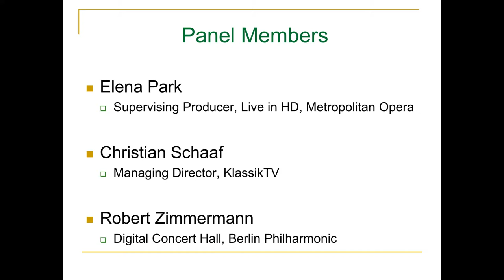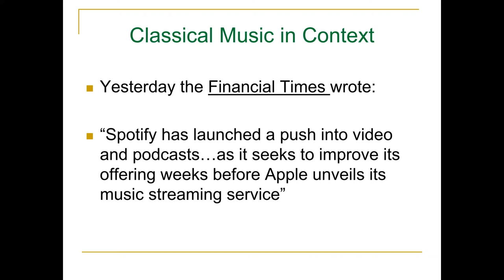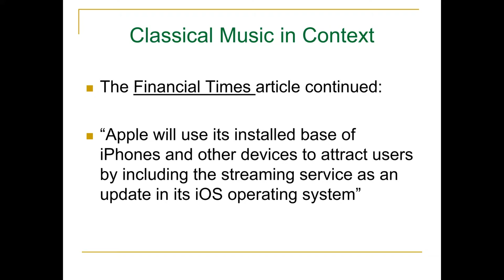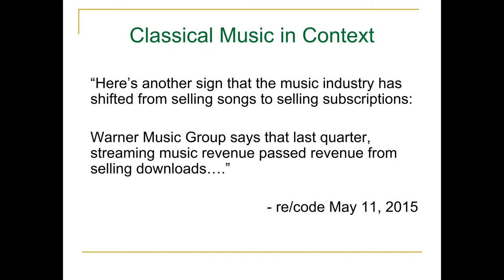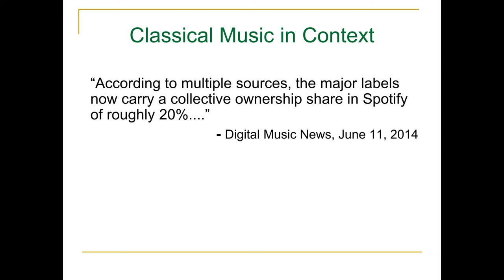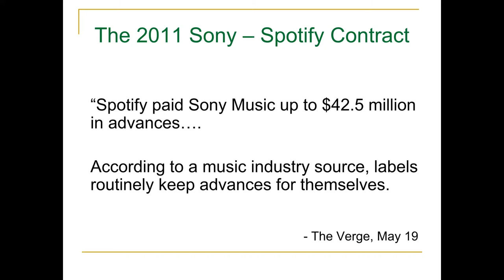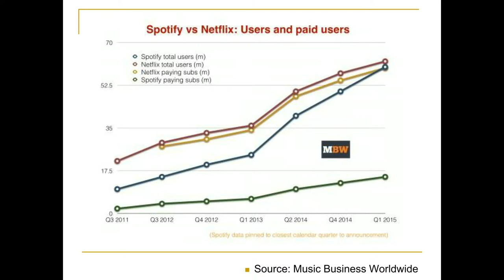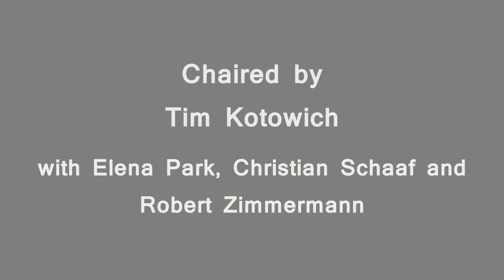Context and Convergence in Music Streaming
Tim Kotowich presenting at Classical:NEXT 2015 together with Elena Park, Christian Schaaf and Robert Zimmermann

Future roles of concert venues, broadcasters, labels & video

That more and more classical music listeners and viewers are using music streaming services comes as no surprise. A January 12 article on the Bloomberg Business website reported Spotify has announced they now have more than 60 million active users, with 15 million paying subscribers, which underlines how mainstream (excuse the pun), streaming services have become. In addition to the services from Google Play, including You Tube, to Deezer, which offer many musical genres, several initiatives specifically focus on classical music, including, among others, DG Discovery, Composed (a partnership between Decca and Classic FM), Qobuz (which works with Gramophone magazine) and Naxos Music Library. Simultaneously, broadcasters and venues are entering the fray with their own streaming services.

This converging and highly-competitive distribution channel raises a number of challenges and issues for classical music stakeholders, from artists to listeners of recordings and live performance audiences, and all parties between, including concert venues, labels, broadcasters and physical distributors.

This session will explore some of these challenges and issues, including:

As broadband and mobile technology evolves, will classical consumers place greater emphasis on video rather than only audio?

Can a digital concert hall offering their artistic output co-exist with platforms offering larger ranges and multiple sources of repertoire?

Can broadcasters’ programming thrive in a world of individual and shared playlists?

TIM KOTOWICH (US/Germany) is Partner of MusiConsult

ELENA PARK (US) is Supervising producer of the Metropolitan Opera

CHRISTIAN SCHAAF (Germany) is the Managing director of Klassik.TV

ROBERT ZIMMERMANN (Germany) is the Managing director of the Digital Concert Hall of the Berlin Philharmonic

Classical:NEXT - The global meeting for all art music innovators aims to unify the global classical and art music scene, enabling it to work better together. Its focus is on innovation, increasing relevance and effectiveness in both business and creative aspects of the industry. In addition, Classical:NEXT aims to push for positive change within the professional scene as well as society as a whole.